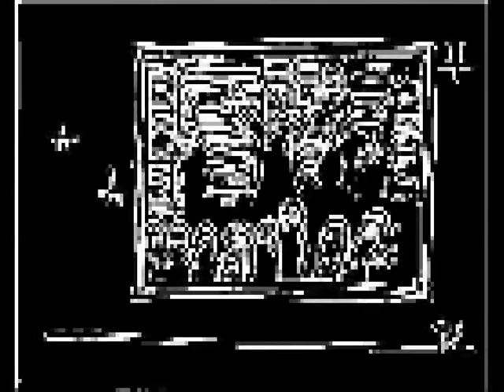witch and feedback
pixel movie